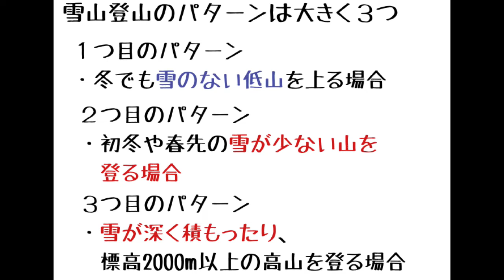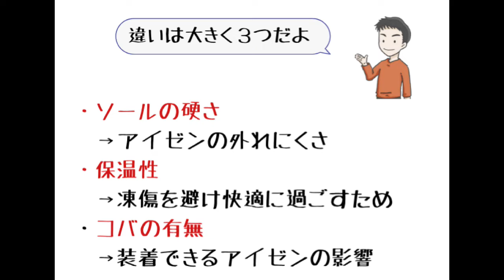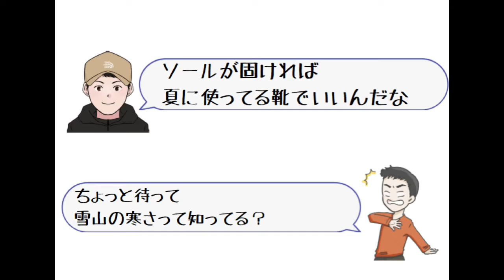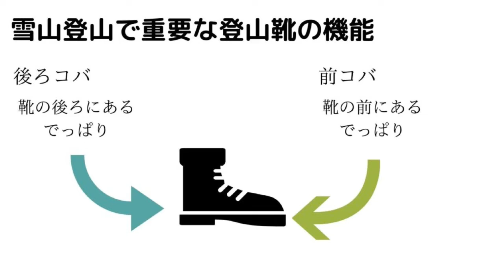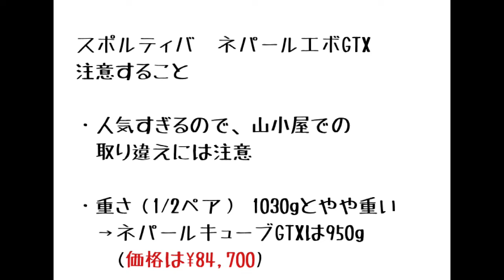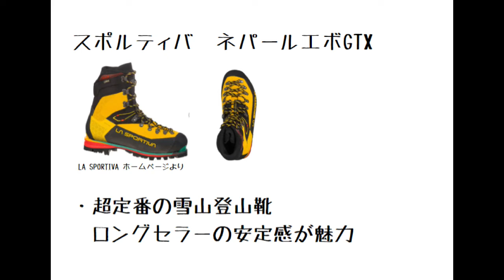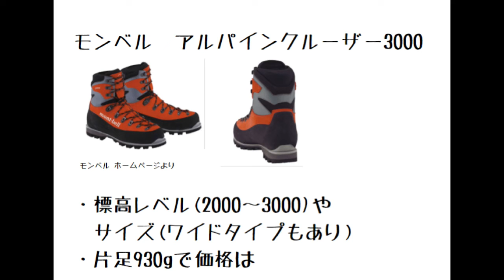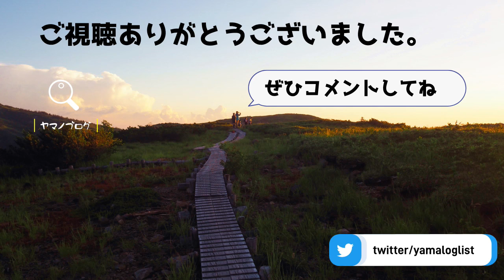【初めての雪山登山】失敗しないおすすめの冬山登山靴とは？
今回はおすすめの雪山登山靴と選び方について紹介します。
私が使っている登山靴を紹介するだけにとどまらず、多くの登山者の意見を聞いている登山ブロガーの立場から選ぶべきおすすめ登山靴を紹介します。

すでに雪山登山靴をお持ちの方は自分の靴のおすすめポイントを教えてください。
コメントがこれから選ぶ方の助けになります。

雪山登山に必要な道具：

紹介した道具
スポルティバ　ネパールエボGTX：

スポルティバ　ネパールキューブGTX：
スカルパ　モンブランプロGTX：

ノースフェイス　S6K：

スポルティバ　ガッシャブルム2 EVO

0:00　動画テーマの説明
1:30　無雪期に使う登山靴との違い
3:19　雪山登山靴はざっくり２種類
7:08　おすすめ登山靴

撮影機材
一眼レフ　　　　Canon EOS Kiss X7 ：
ミラーレス一眼　 OM-D E-M10 MarkII：
アクションカメラ GoPro7 Black：
（NeoSee様提供）